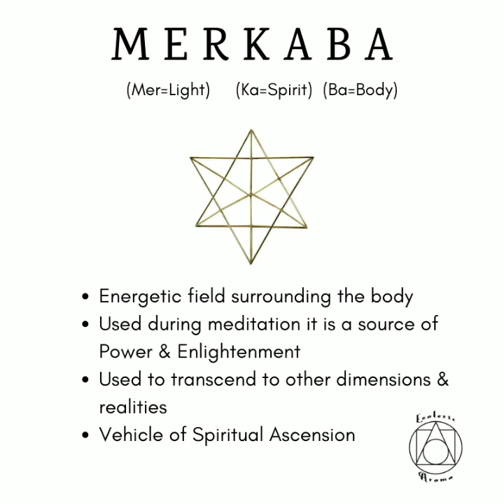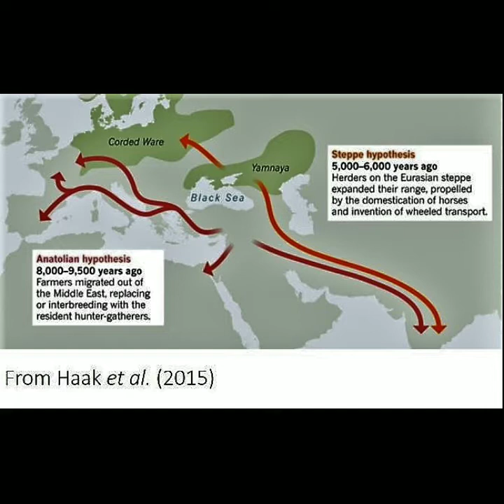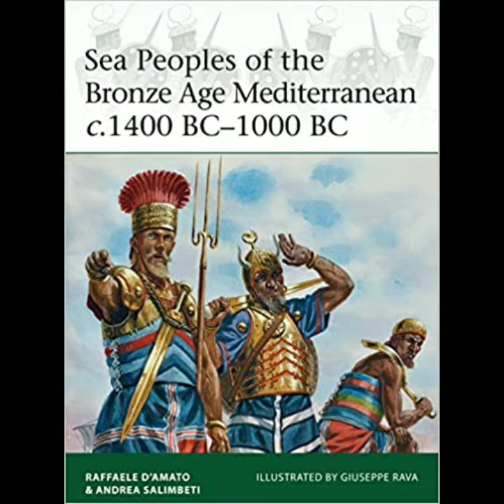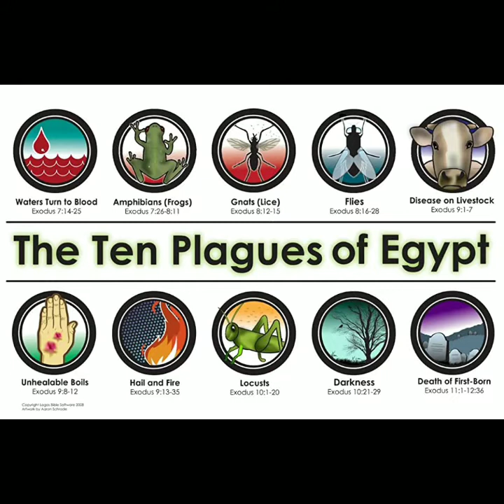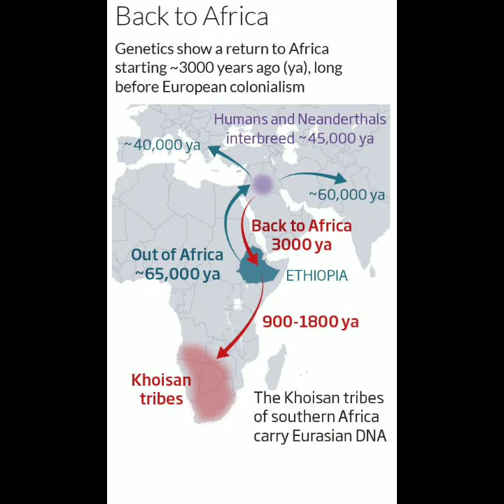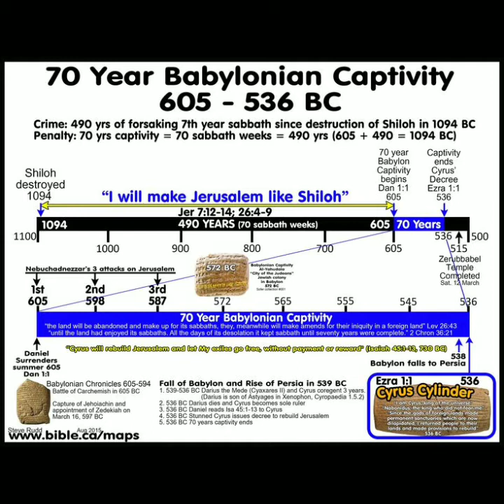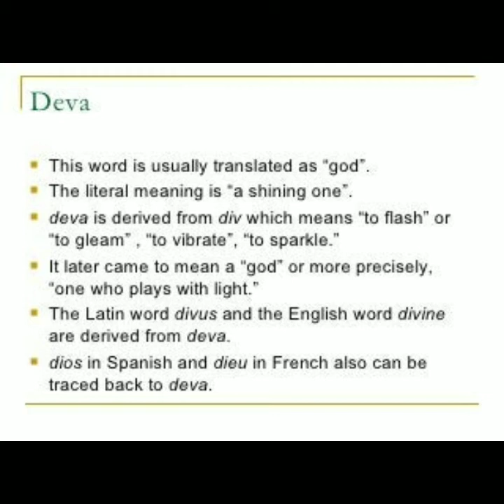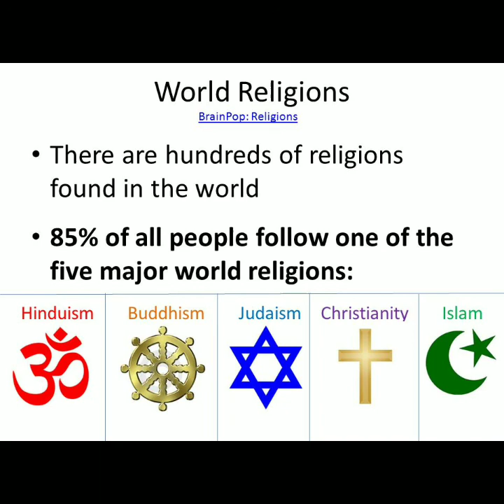Giraamaha dabka ee Faracoontii weeraray 🧞👽👹🔥